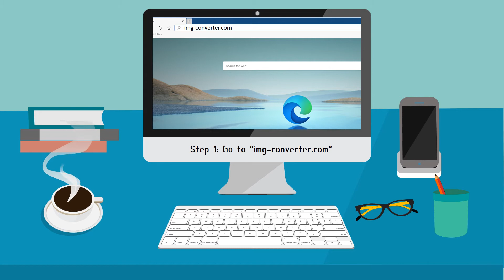How To Convert SVG to PNG Online SVG to PNG Converter November 2020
In this video tutorial, we'll see how to convert some svg file to png file for the free online utilizing img-converter.com online converter, URL connection is just above. The conversion method is online, so you are able to convert from without losing standard and with no watermark. Therefore, it's an online converter and won't need to put in a freeware or opensource program and improved to get mobile devices. You can convert multiple files online if you want to find batch conversion or transform files in a large number of scale. It would be best to have a browser to convert documents on cellular devices without downloading a different converter app manually. After you convert svg to png you'll be able to edit your photo or image into multiple software/image viewer/editor/creator or in virtually any portable gadget. Even you can change the size and aperture at effects. It's an online process, so there is no necessity to put in free software or even look for a command line in Linux. Conversion codec choice is available in .bmp, .jpg, .eps, .png, .pdf, .svg, .jpeg. That means you may change or alter your svg in virtually any format that is available. As soon as you change your svg file into png file it has become easy to share/print and move your document. You can use any picture or image viewer/reader/opener to start a converted image or photos like the preview. On Mobile devices, you need only a web-browser to convert files. Transformation occurs in the browser mechanically, so don't need to be a control generator to complete Linux's job and appearing or script/code in other platforms.

Five steps to convert SVG File To PNG File

Step 1: Open your browser and go to “img-converter.com” or open img-converter link (link is available in description)
Step 2: Click “Select file”
Step 3: Select the file on your computer and upload it
Step 4: Select the file type to convert your image into and click “CONVERT”
Step 5: Download the file
Done! You just converted svg file to png file. If necessary, you can convert other files by merely repeating steps 1 through 5.